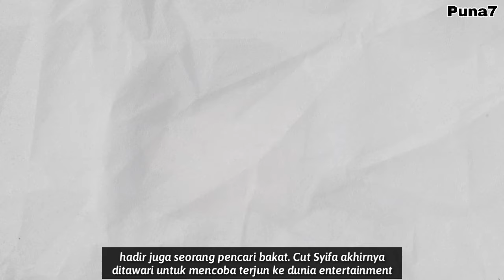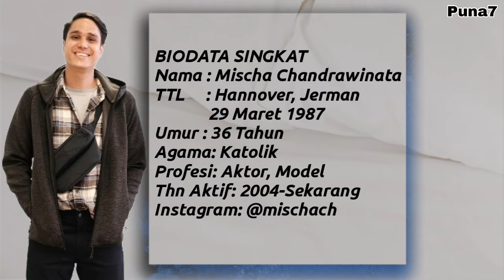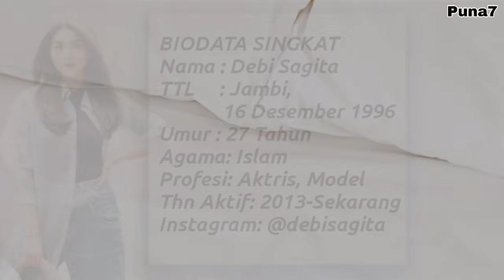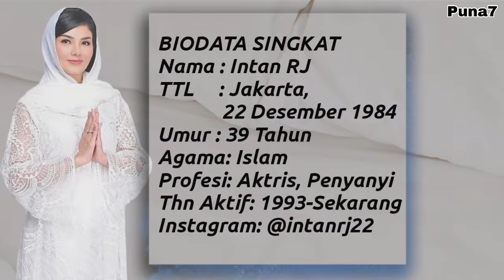PASANGAN ASLI DAN BIODATA PEMAIN HIDAYAH CINTA SCTV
Video ini dibuat bertujuan hanya untuk membantu penggemar sinetron ini mengenal lebih dekat dengan aktris yang ikut terlibat di sinetron ini dan tidak berniat menyinggung dalam hal apapun.